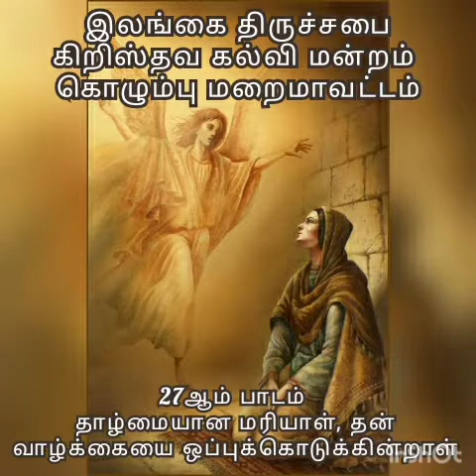(Tamil) - ''Mary is Humble and Surrenders her life'' - Lesson 27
''Mary is Humble and Surrenders her life'' - Lesson 27
Bible Reference - Luke 1: 26-38
Lesson Outcome -We should have a humble and obedient heart to surrender everything. like Mary, Mother of Jesus